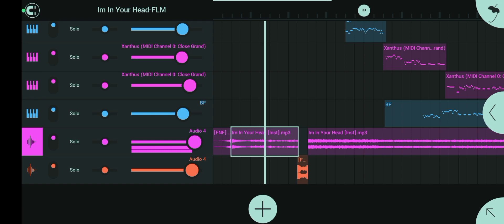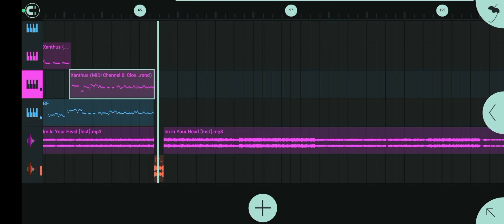FnF Undying Phoenix DWP PACK (yes real) also wont be uploading for a week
Ye i wont be uploading ffor a week since i have to study for finals but hey after that ill be back to normal and will be working on the 300 sub special whichll be a "the fighters" Cover

Should you credit me? nah i dont think so

DWP Pack (UPDATED LINK!!,it has sonic,fleetway and xain now,oh and also Starved From DaB):

Im In Your Head And Undying Phoenix Created By @NominalDingus
Im In Your Head FLM Created By @SaturNODoesStuff

Alright I Think Thats Everyone now uhh